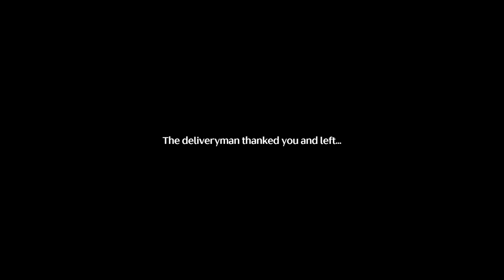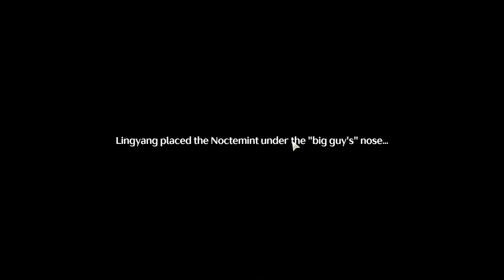Wuthering Wave Ling yang Full Story Quest + Cutscene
This is gameplay of Ling Yan full story quest and cutscenes.

~ Timestamp ~
Beginning: 0:00
inside Cave: 18:39
Exit Cave: 26:33
Cutscene: 34:45
Ending: 38:50